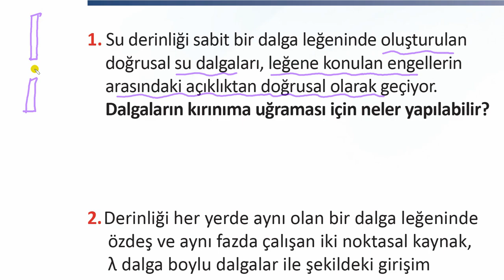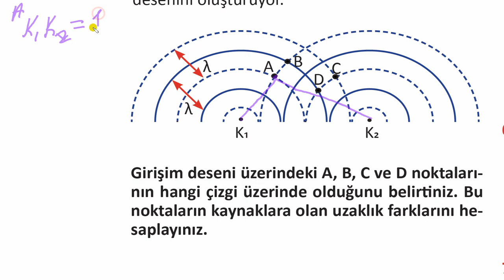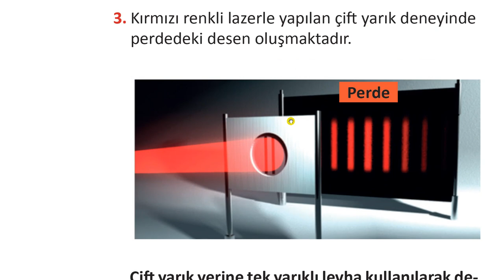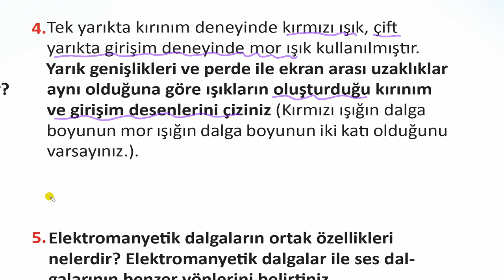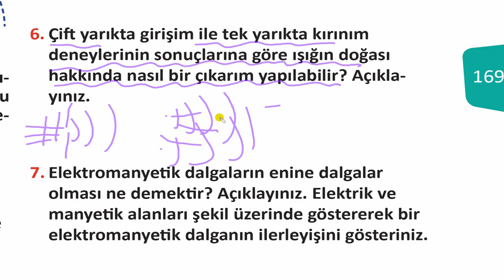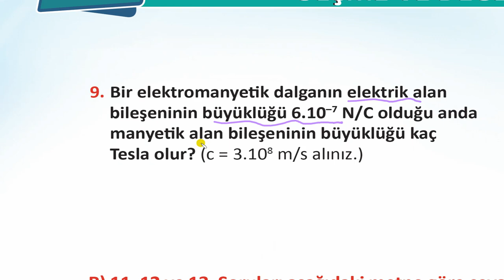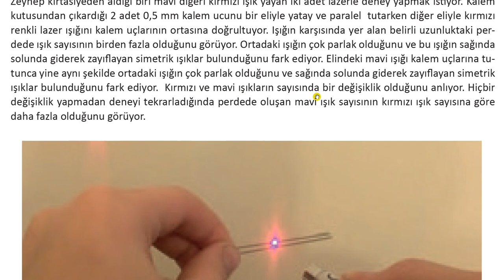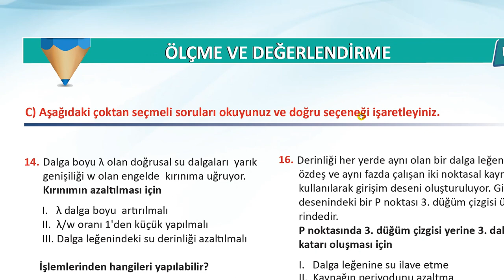Fen Lisesi 12. Sınıf 3. Ünite Değerlendirme Soru Çözümleri Part 1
Dalga Mekaniği Su ve Işık Dalgalarında Kırınım ve Girişim Tek Yarık ve Çift Yarık Deneyleri. Elektro Manyetik Dalgalar EMD 12. Sınıf Yazılıya Hazırlık AYT